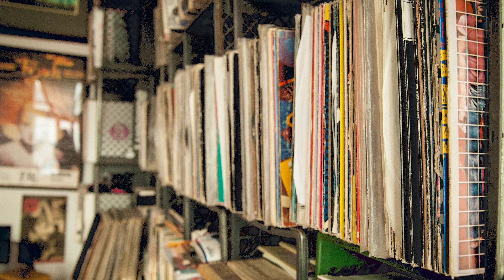"New Heavens" [Old School Hip Hop Beat]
According to his promise we are waiting for new heavens and a new earth in which righteousness dwells. - 2 Peter 3:13

bless,
brian